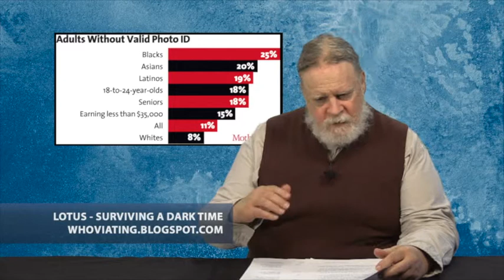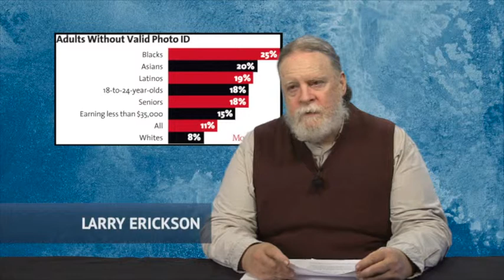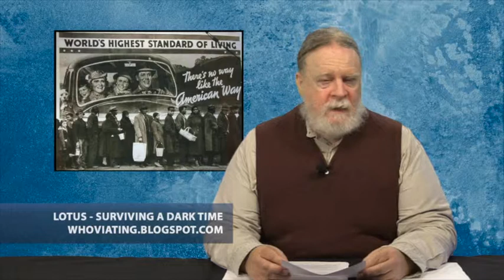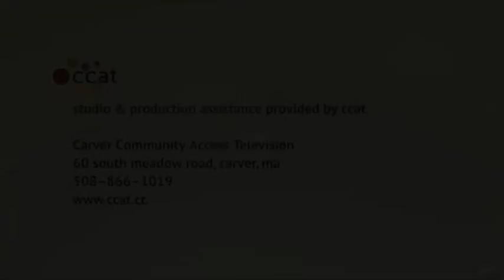Left Side of the Aisle #163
for the week of June 19-25, 2014

This week:
- Good News: Voter photo ID drive stalls in Nevada
- Good News: Obama to bar LGBT discrimination in federal contracts
- Good News: SCOTUS takes stuffing out of straw gun purchases
- Clown Award: CNN
- The illness of guns
- Update: Even the IMF says "raise the minimum wage"
- Footnote: Workers rights in US are substandard
- Outrage of the Week: US worst in health care
- Iraq: No! and Why?